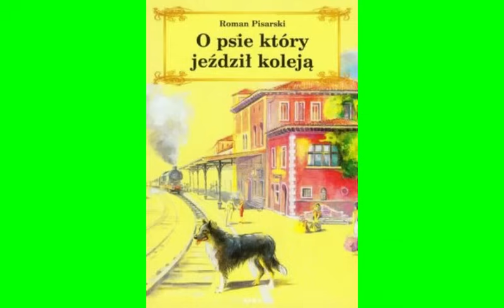Streszczenie szczegółowe lektury ,,O psie który jeździł koleją"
Pamiętaj streszczenie nie zastąpi lektury, stanowi formę powtórzenia.  Zachęcamy do czytania książek. Dzięki nim rozwijasz swoją wyobraźnię, poszerzasz wiedzę, wzbogacasz słownictwo i przenosisz się w niezwykłe światy, które uczą, inspirują i dostarczają niezapomnianych emocji. 📚Lektura ,,O psie który jeździł koleją" autor Roman Pisarski

Czyta: Aleksandra Piskorz-Zientarska
Opracowanie streszczenia: Justyna Koch
Zapraszamy na naszą stronę na której znajdziecie, dyplomy, kalendarz przedszkolaka, karty edukacyjne, pytana do lektur